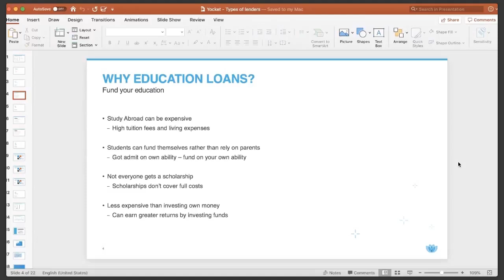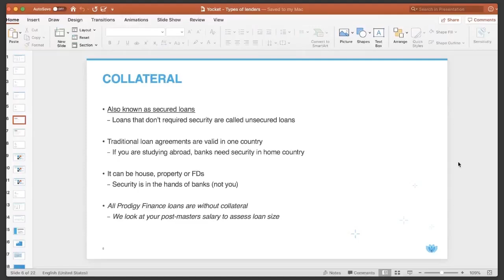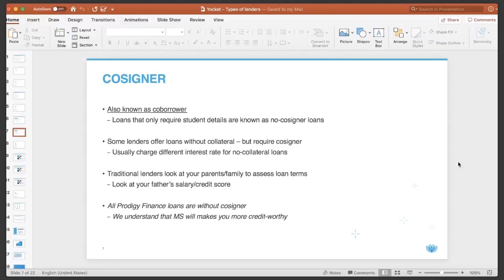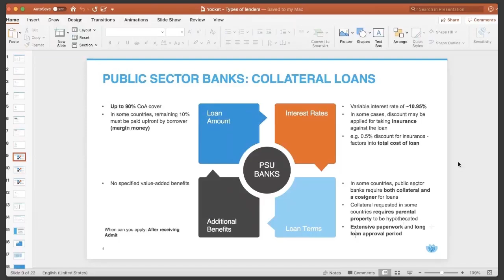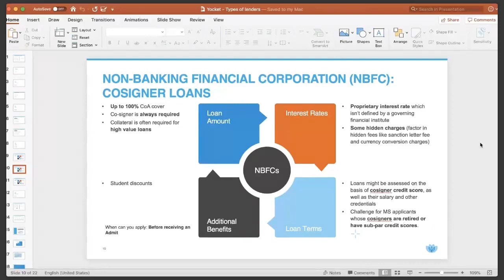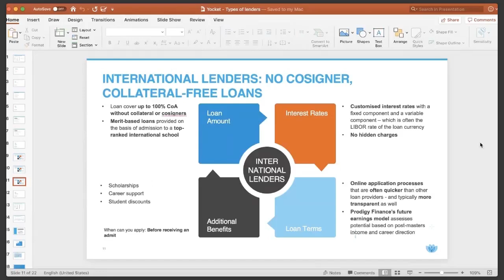How to get EducationLoan without collateral & Co-signer? | Prodigy Finance | Yocket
Watch this video to know How to Get Education Loan to Study Abroad. The video gives a brief explanation about the best way to fund your ms abroad and simpler way to get education loan with Prodigy Finance. Watch this video about Prodigy Finance who provides non-collateral, Non - Cosigner education loan to study abroad.